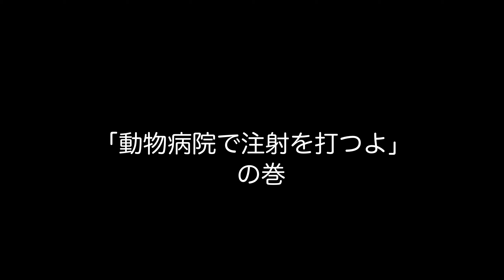【ブルドッグのゼウス】フィラリアと狂犬病の予防接種に行く！！